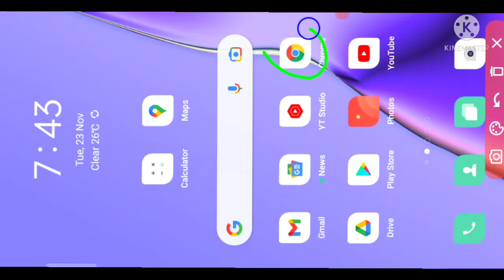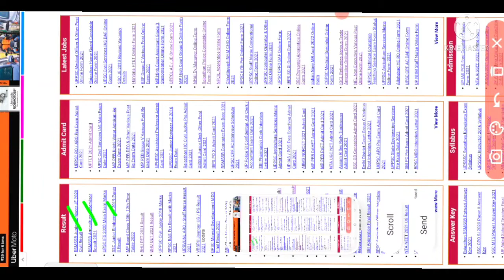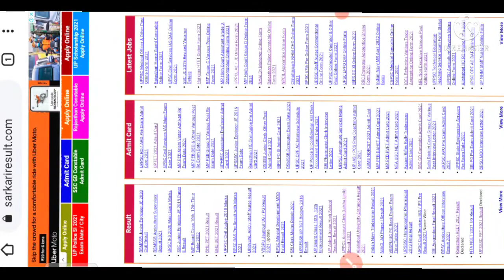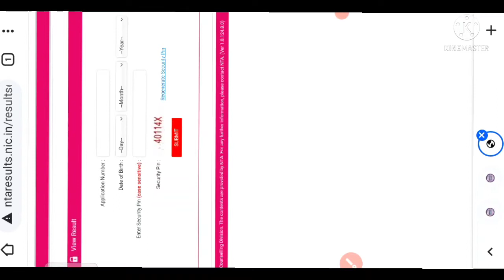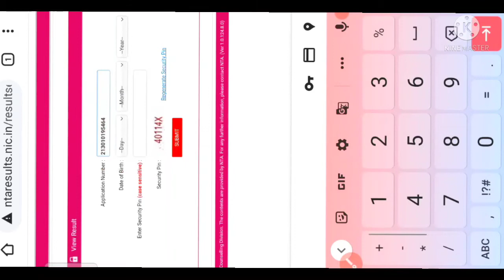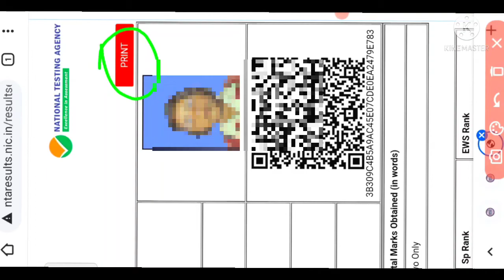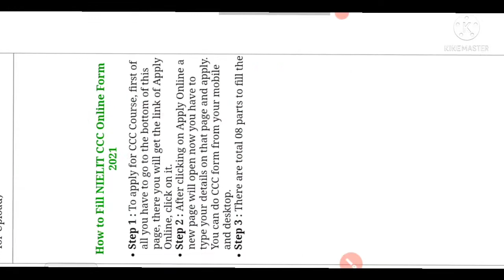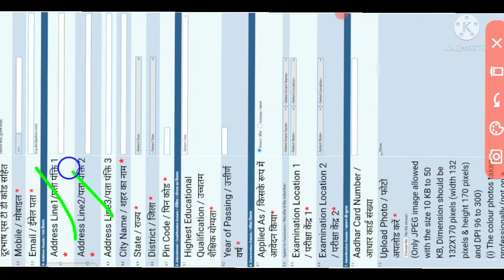Mobile se Online Form ko kaise Fill Kre🔥🔥# मोबाइल से ऑनलाइन फॉर्म कैसे भरें?🔥🔥